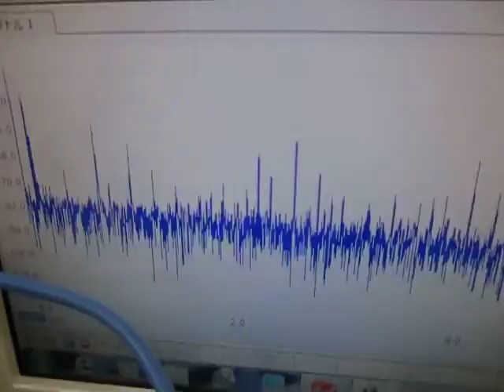超音波の相互作用 （超音波システム研究所 ultrasonic-labo）